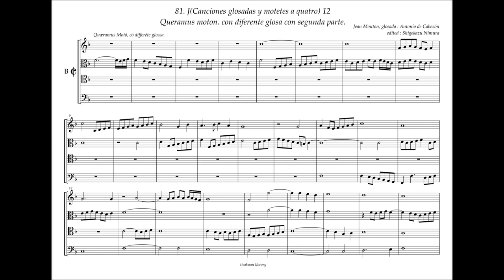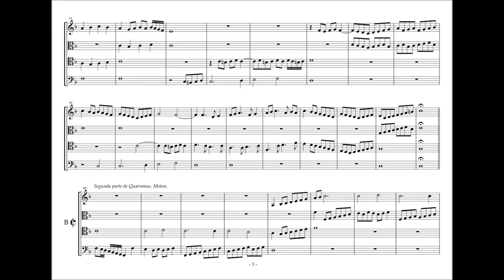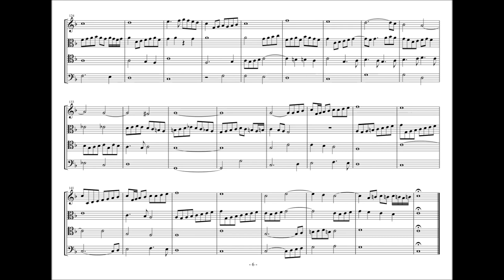Obras de Musica, 81 - J12, "Queramus" Jean Mouton, A. de Cabezón